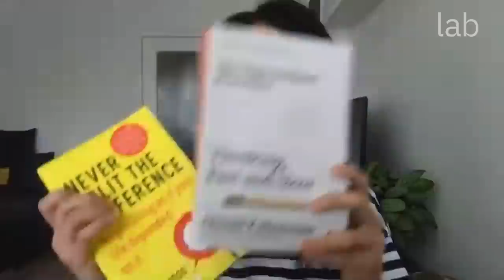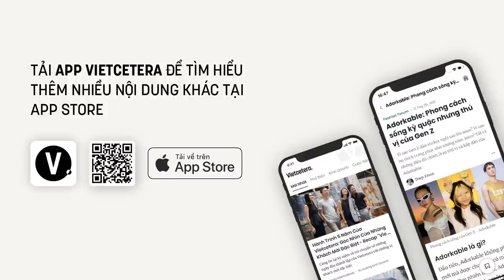Thiết kế đồ họa lại trước làn sóng Blockchain - Gydient, Đồng sáng lập Fustic.Studio | MAD EP15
Host: Tuân Lê, Co-Founder tại The Lab Saigon
Speaker: Gydient, Đồng sáng lập Fustic.Studio

Gydient là một trong những nhà sáng lập Fustic.Studio, một studio thiết kế tập hợp các bạn trẻ đang sinh sống và làm việc tại nhiều quốc gia trên thế giới. Fustic.Studio đã tham gia vào những dự án có sự góp mặt của các nghệ sĩ lớn ở cả trong và ngoài nước như Billie Eilish, Bad Bunny, Eric Andre, Táo... hợp tác với các thương hiệu lớn như Facebook, Spotify, Adidas, Bitis, Uniqlo,...

Với sự phát triển của công nghệ Blockchain và Trí tuệ nhân tạo, ngành Thiết kế sẽ phát triển theo những định hướng nào? Những Designer thế hệ mới sẽ phải trang bị thêm những kiến thức và kỹ năng gì để theo kịp với xu hướng? Mời các bạn cùng host Tuân Lê tìm hiểu trong tập podcast này.